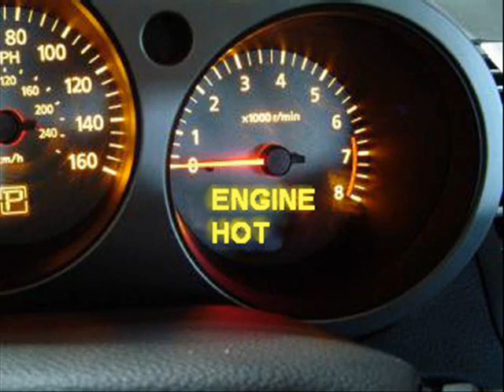The Saturn Car From Hell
A real voice-mail from someone describing to their friend the latest chain of unfortunate events with their Saturn car which is a lemon.